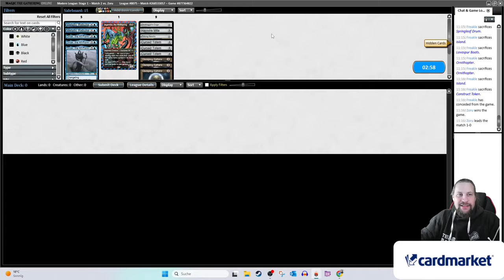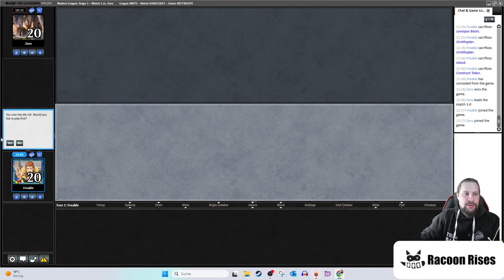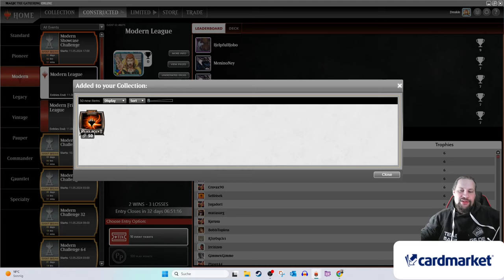Modern Affinity | Liga Gameplay | Magic Online | Magic: The Gathering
SELBER SPIELEN

LEGAL STUFF

00:00:00 Deck Tech
00:01:09 vs Living End
00:17:26 vs MonoW Hideaway
00:40:36 vs Ad Nauseam
00:50:38 vs Sultai
00:58:42 vs Creativity